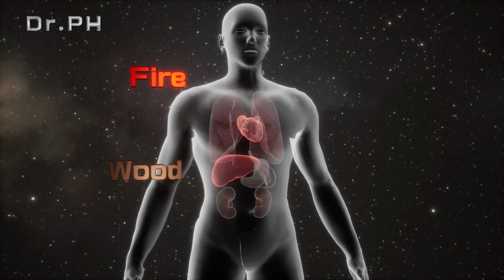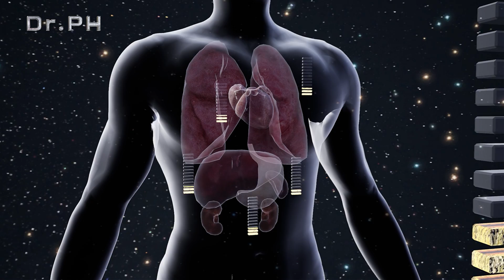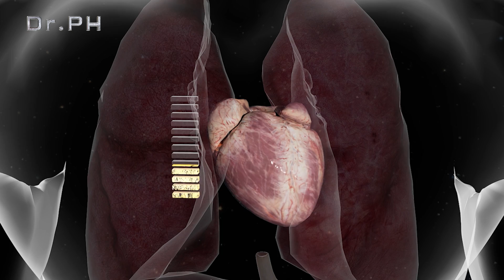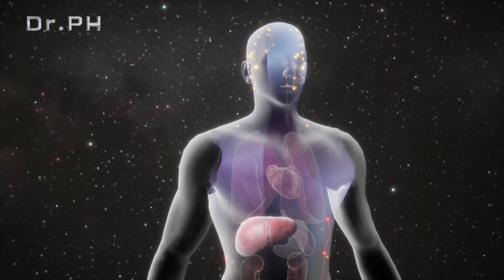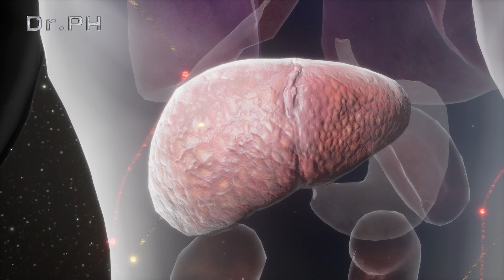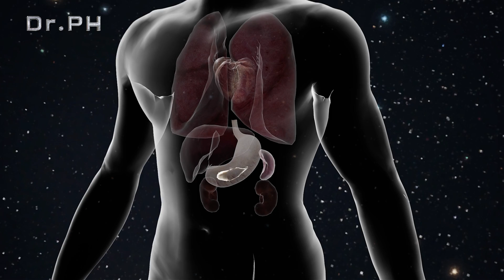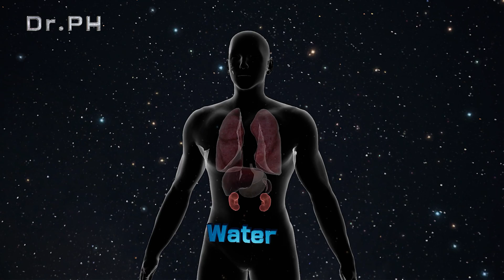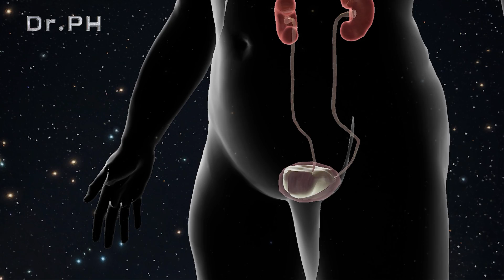"Diseases Caused By…" The Relationship Between Mind and Organs… – Dr. PH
◆ Explain how feelings and viscera are connected and which emotions are reflected in which specific organs. Hi, I’m Dr. PH. This is science, not religion.